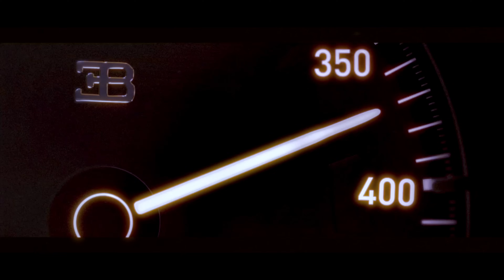Shawty (Official Video) Sinner X Daaku | New Punjabi songs 2024 | Latest Punjabi songs 2024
@1plus1records Presents a Latest Punjabi song 2024: Shawty

📌Share x Stream on all Audio Streaming Platforms:

Singer/Lyricist/Composer: SINNER
Produced by: Daaku
Video: 1plus1 Records
Editor: Hitlist arts
Management: Amninder Daulatpuria

All Copyrights reserved to ©️1Plus1 Records